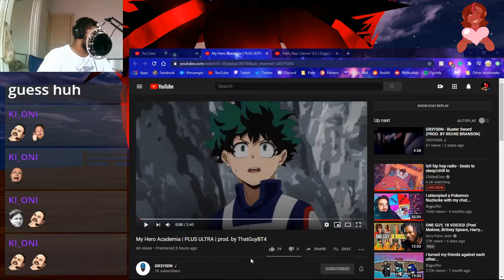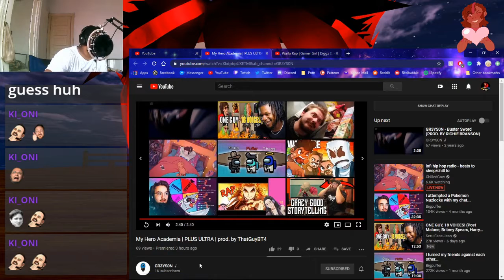PLUS ULTRA! (My Hero Academia Rap By Gr3ys0n)